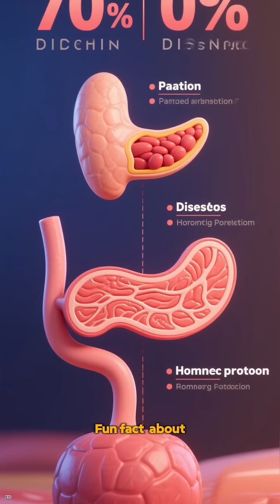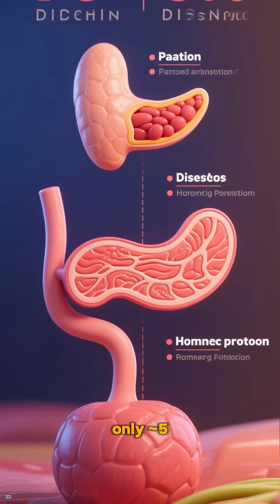Pancreas Secrets | How It Digests & Controls Sugar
Ever wondered what your pancreas really does? In this 60 second journey, your pancreas speaks up — explaining how it digests food, balances blood sugar, and why it’s so amazing. Learn simple tips to keep it strong.